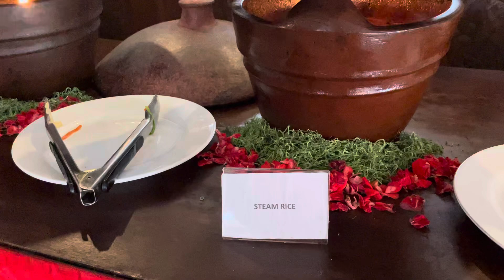Sri Aksata Hotel Morning buffet Ubud Bali